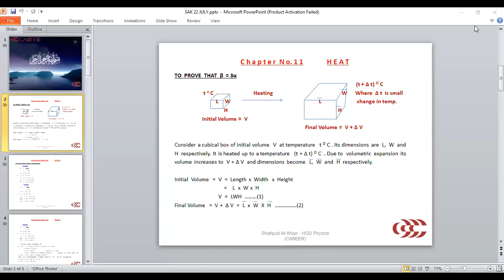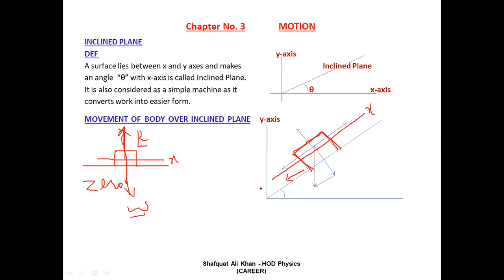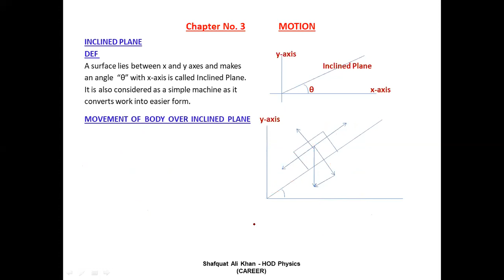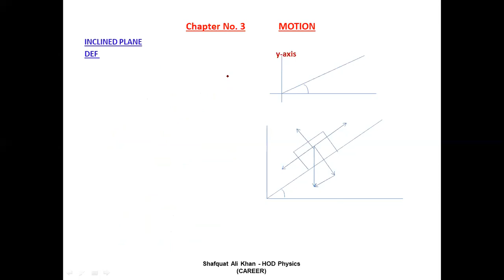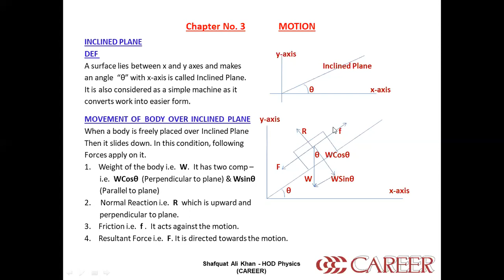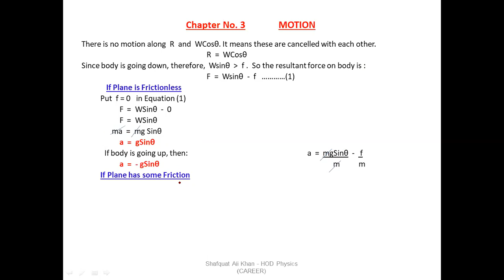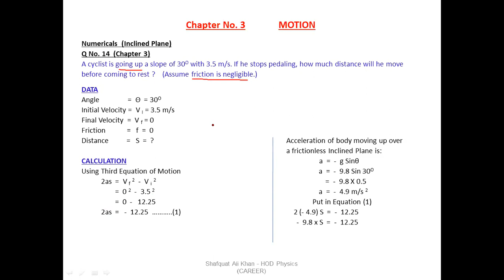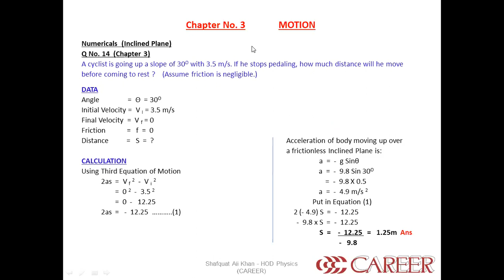XI B1 PHYSICS CLASS 22 JULY 2020